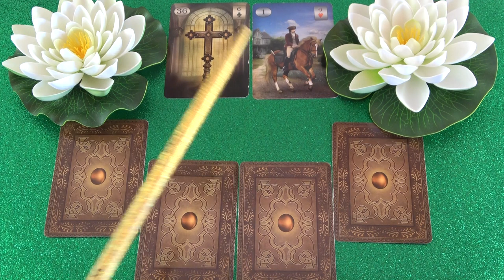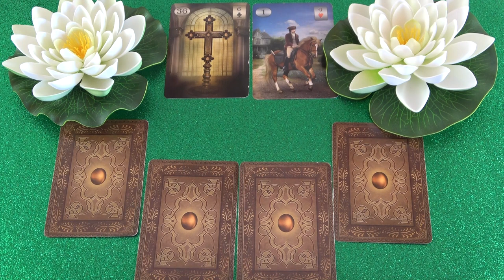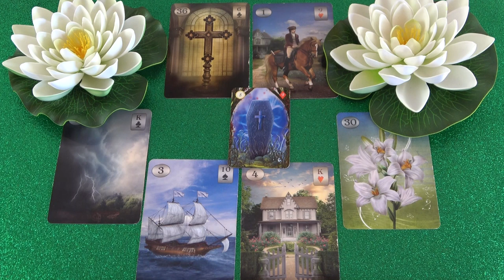Mit gondol, mit érez és mit fog tenni?💖Szerelmi jóslás💖